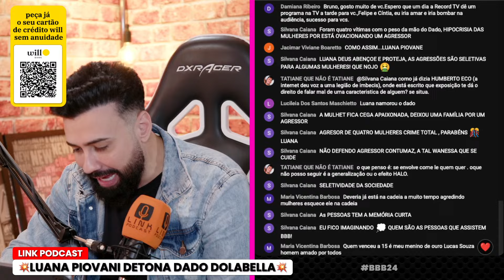LUANA PIOVANI ESCULHAMBA DADO DOLABELLA | LINK PODCAST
Luana Piovani volta a falar sobre Dado Dolabella e Wanessa e detona o casal. Confira!